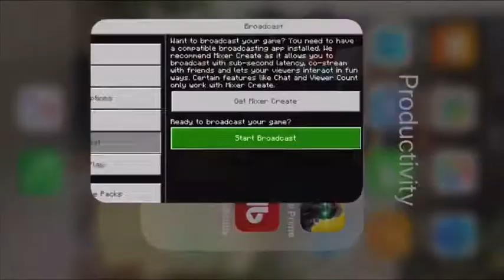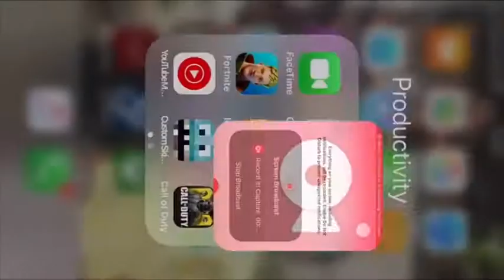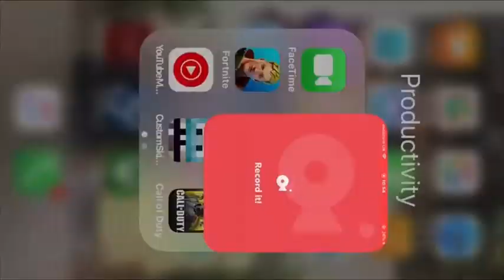SO MANY SKOOLETONS!!!!!-MinecraftEp3